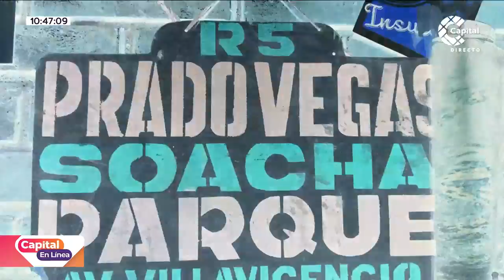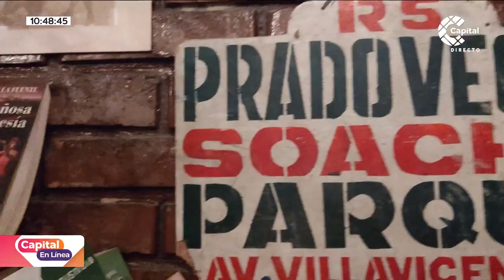Xucasa, un espacio dedicado a la cultura en Soacha | Capital En Línea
¿Quieres vincularte a un espacio cultural en el que puedas conversar sobre diferentes temas? En Soacha, el Centro Cultural Xucasa te ofrece un lugar para incentivar las tertulias. ¡Conéctate ya a CapitalEnLínea!